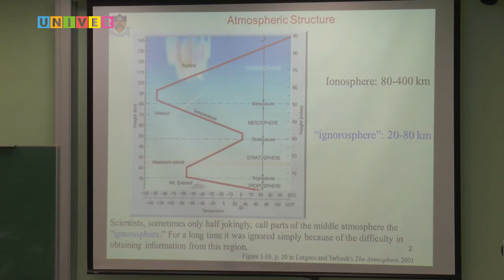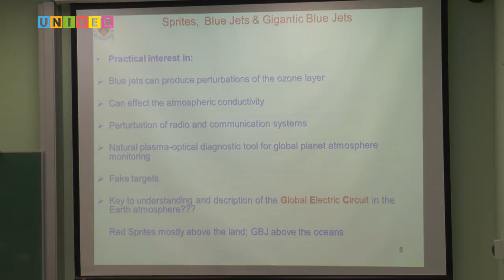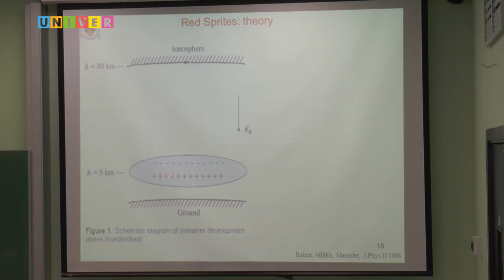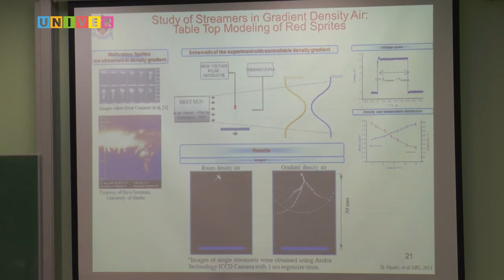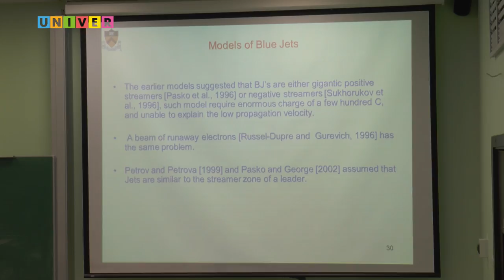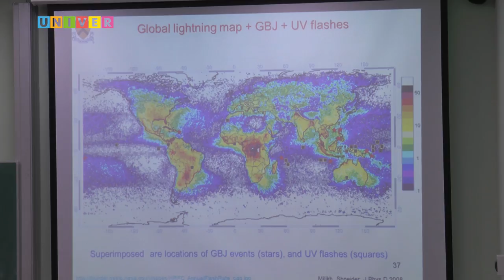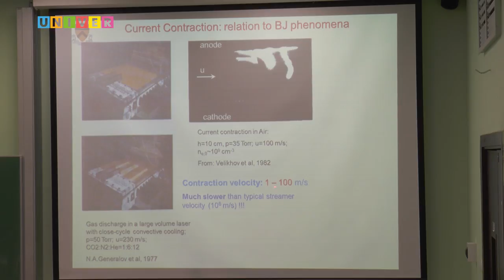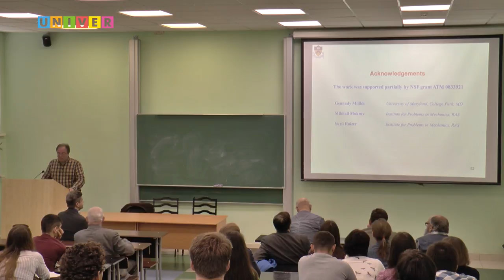Электрические явления в верхней атмосфере. Лекция Михаила Шнейдера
Научно-популярная лекция профессора  Принстонского университета Михаила Шнейдера. Казанский федеральный университет /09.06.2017/